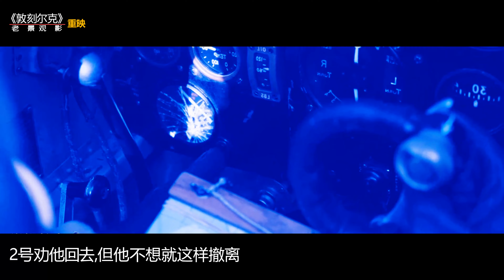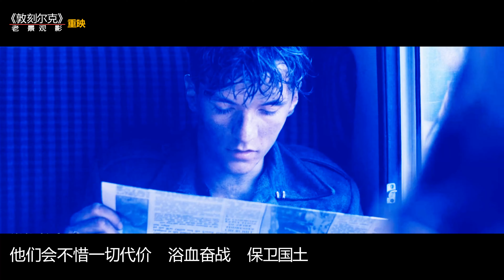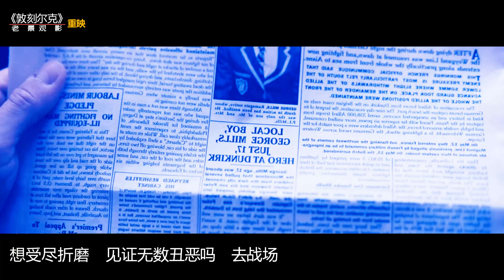真人真事：这是我看过最吓人的求生电影，一下去就被猛击！【老景观影】《敦刻尔克》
改编自二战历史事件“敦刻尔克大撤退”，
当时40万英法联军被敌军包围在敦刻尔克的海滩上
面对敌军步步逼近的绝境，他们不得不为【自己的命运】背水一战